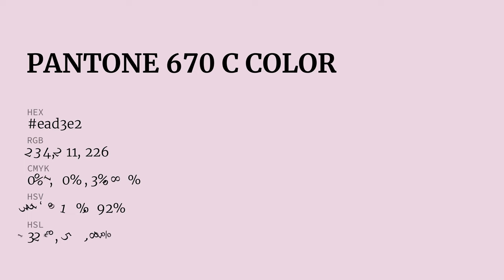color ead3e2 hex color - Violet color - Cool color ead3e2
What color is ? ead3e2 hex color - Violet color - Cool color ead3e2

Hex ead3e2 Color Code is also known as color.

Hex ead3e2 Color code in RGB color code model is created after adding 91.76% red color, 82.75% green color and 88.63% blue color.
Hex ead3e2 Color code in CMYK color (process color) code model is generated after subtraction of 0% cyan, 9% magenta, 3% yellow and 8% black.